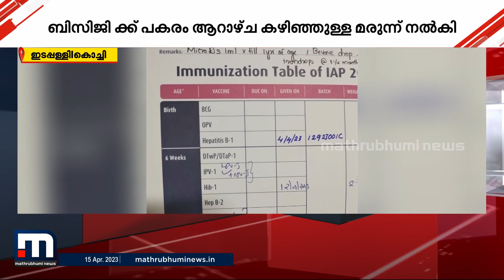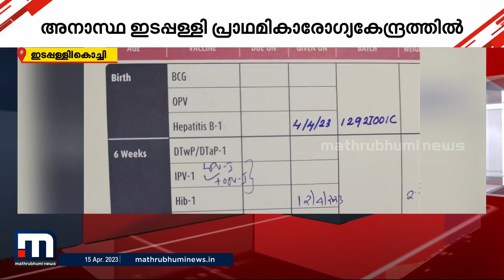എട്ട് ദിവസം പ്രായമുള്ള കുഞ്ഞിന് വാക്സിൻ മാറിനൽകി; ആരോ​ഗ്യമന്ത്രിക്ക് പരാതി നൽകി കുടുംബം | Kochi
എട്ട് ദിവസം പ്രായമുള്ള കുഞ്ഞിന് വാക്സിൻ മാറിനൽകി; ആരോ​ഗ്യമന്ത്രിക്ക് പരാതി നൽകി കുടുംബം

Happy viewing!